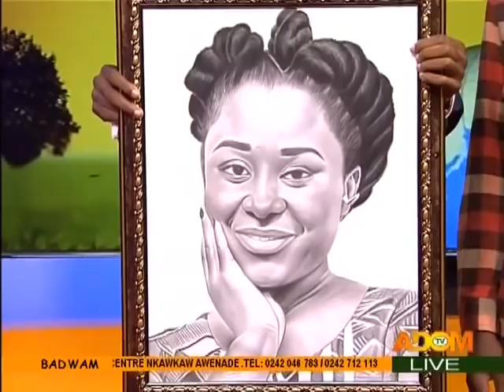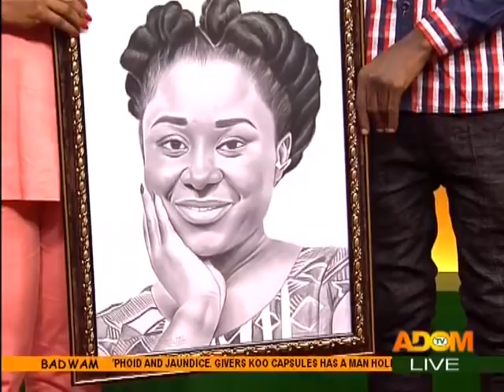Beautiful Art Work of Afia Amankwah Tamakloe - Badwam (19-12-17)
Beautiful Art Work of Afia Amankwah Tamakloe